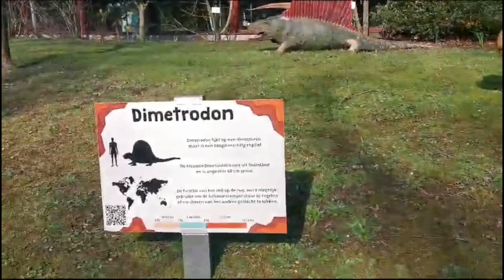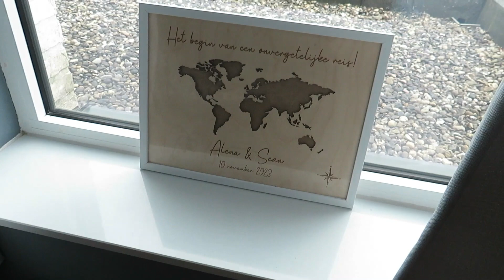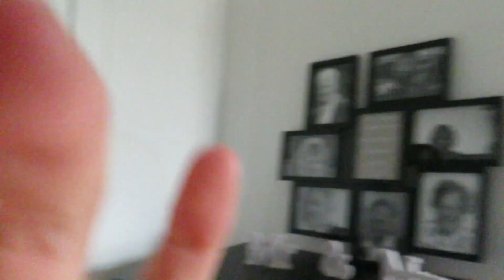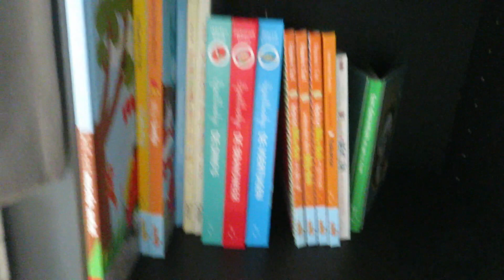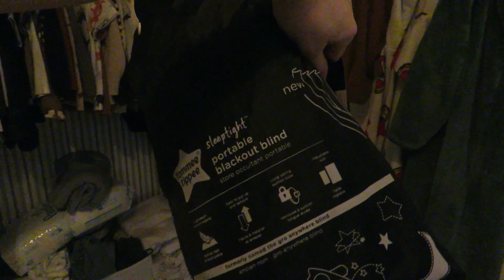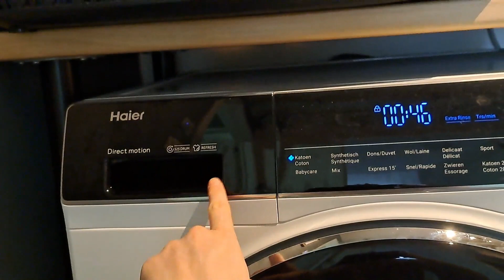SPRING CLEANING & DINOMUSEUM! Weekvlog 2024 | MommyOfLouie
❁ Spring cleaning en Dinomuseum! Weekvlog 2024 ❁

♥ Bedankt voor het kijken van deze video! Like je deze video nog even? :)